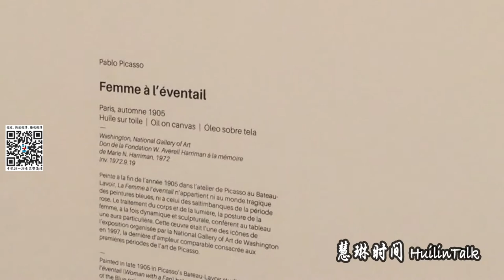【慧琳时间】第187集 毕加索 《拿扇子的女人》 Picasso《Femme à l’éventail》